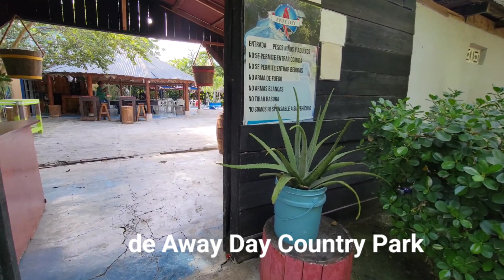Away Day Country Park , Maimon Puerto Plata